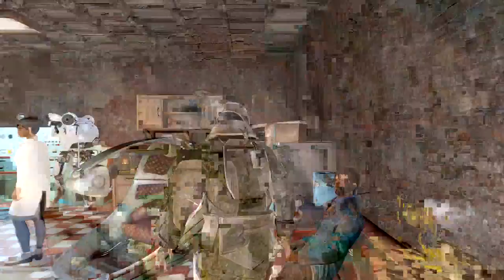Fallout 4 Part 168 The New Curie is Hot!